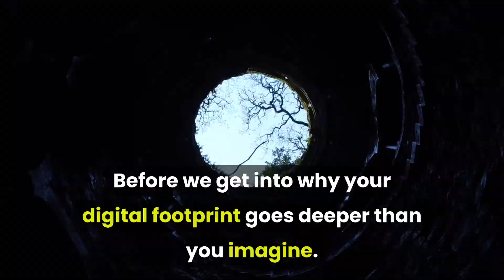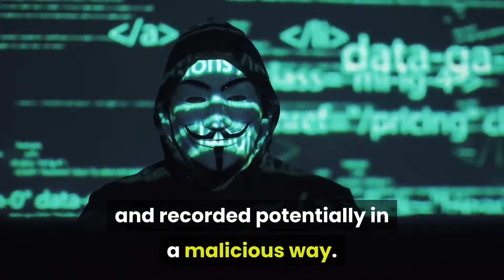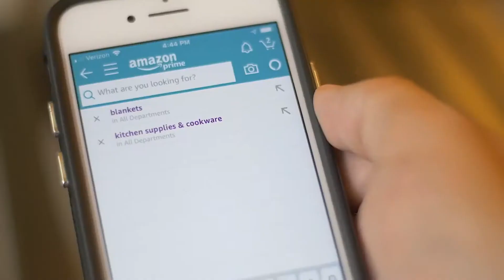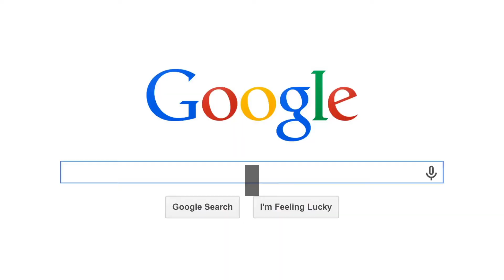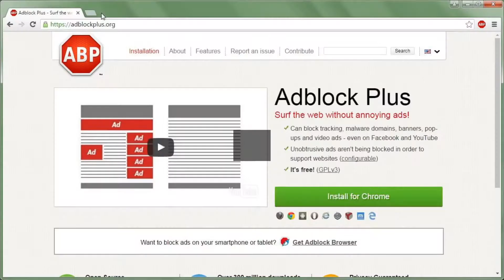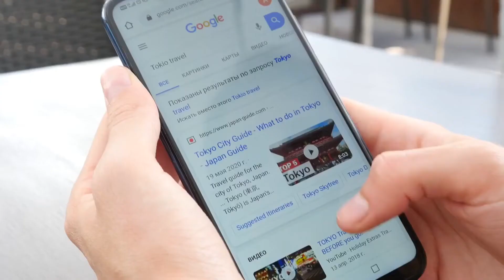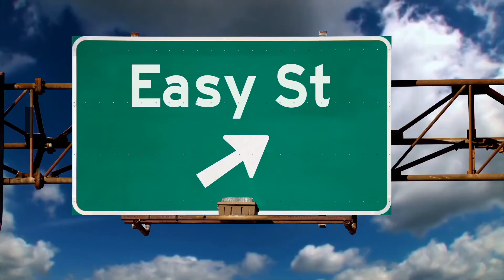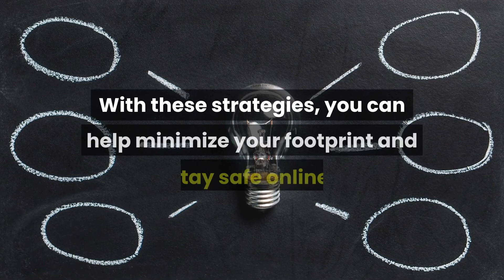Your Digital Footprint is DEEPER than you think!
Exploring digital footprints and why they are deeper than most people assume. We will talk about some strategies you can adopt to protect yourself, and stop your footprint from widening online.